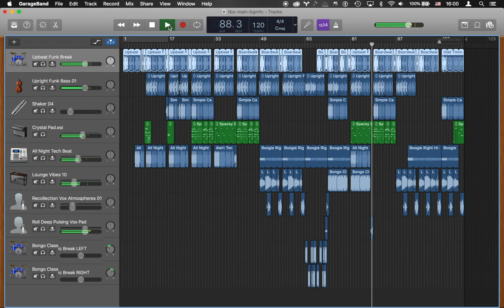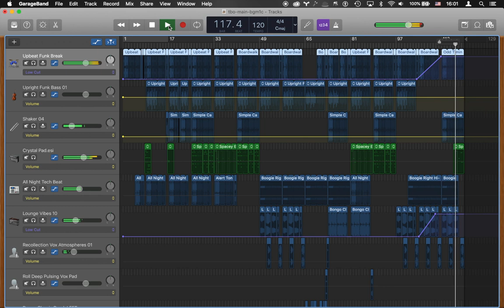"Cruise Control" - TBO BGM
Composed in Garage Band as background music for The Build Out

You can use the BGM in your own projects. Please give attribution to "ANI".